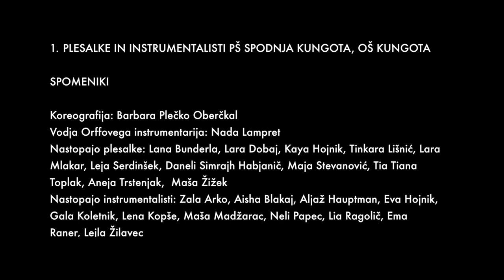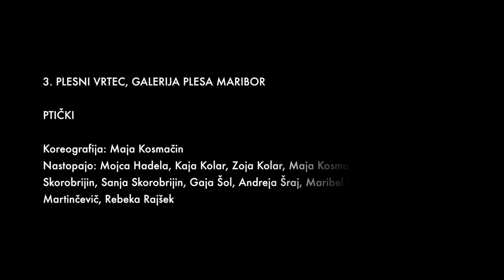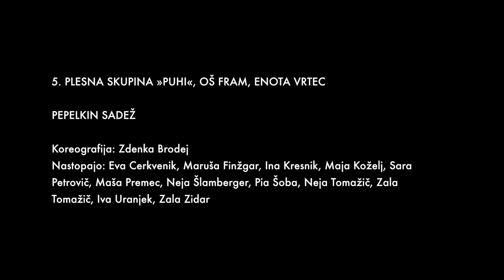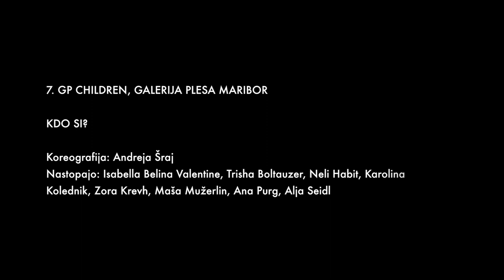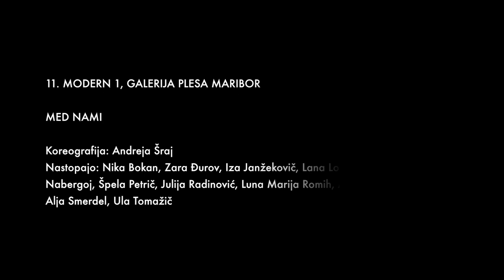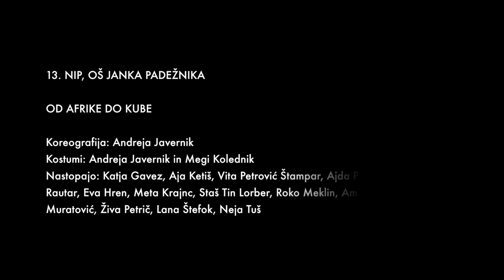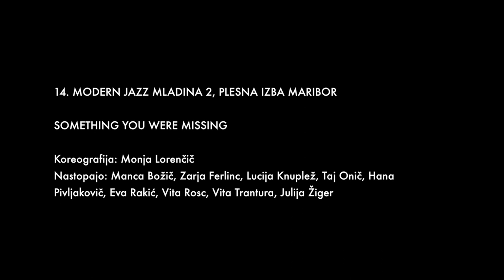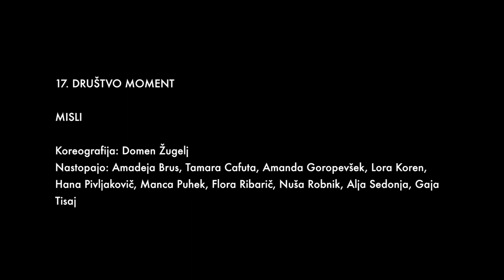PU 2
Plesni utripi 2, območna revija otroških in mladinskih plesnih skupin, 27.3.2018, Lutkovno gledališče Maribor